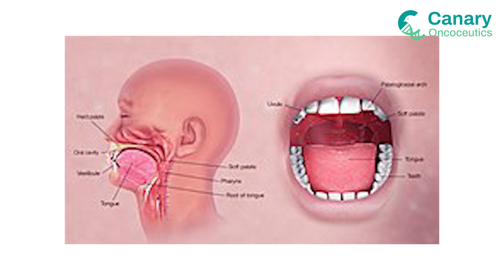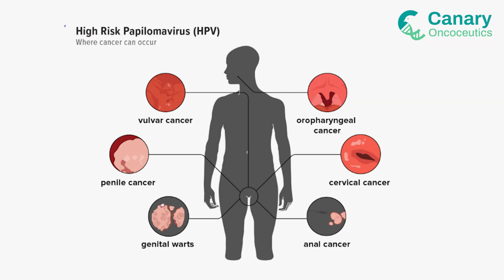Head & Neck Cancer in India: Causes, Symptoms & Treatment | Dr. Rajat Saha | Canary Onco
Dr. Rajat Saha, Senior Consultant & Unit Head in the Department of Medical Oncology at Rajeev Gandhi Cancer Institute, India, discusses the critical issue of Head & Neck Cancers in India.

In this insightful video, Dr. Saha reveals why India is unfortunately considered the "Head & Neck Cancer capital of the world." He explains:
• Prevalence: Head & Neck cancer is the number one cancer among males in India and ranks second overall when considering both males and females, only after breast cancer.
• Affected Areas: Learn about the various parts of the head and neck that can be affected, including the nose, ears, oral cavity (tongue, cheek, gums, back of tongue), voice box (larynx, vocal cords), and throat area.
• Symptoms: Dr. Saha details common symptoms, which vary depending on the cancer's origin. These can include bleeding or stuffiness in the nose, non-healing ulcers in the mouth, difficulty speaking or swallowing, changes in voice, and issues around the teeth.
• Main Causes in India: The video highlights the predominant risk factors in India, such as the rampant use of chewable tobacco (pan masala, gutka, zarda, khaini), increasing rates of cigarette smoking, beedi, reverse smoking, hookah, and high alcohol intake. He also touches on viral infections like HPV and poor oral hygiene as contributing factors.
• Treatment & Prognosis: Dr. Saha explains that while 20-30% of cases present at early stages (which can be very well treated with surgery, often with excellent cosmetic outcomes), a significant 60-70% present at late stages. For advanced cases, a combination of therapies including chemotherapy, radiation therapy, surgery, immunotherapy, and targeted therapy is required.

Understanding the causes and recognizing early symptoms is crucial for better treatment outcomes.
At Canary Oncoceutics, we are committed to quality and patient care. Our dedicated team, comprised of PhDs with training from top institutions like Cornell Medical School, the University of Pennsylvania, and Cleveland Clinic, brings unparalleled expertise to every test.

What We Offer:
• Cutting-Edge Technology: We utilize the latest Next-Generation Sequencing (NGS) technology and our proprietary bioinformatics pipeline to analyze your unique cancer genomic profile.
• Comprehensive Analysis: Our tests analyze over 1,000 cancer-related genes to identify specific mutations.
• Personalized Treatment Matching: We match identified mutations to specific FDA-approved drugs, empowering your oncologist with precise, detailed information to tailor the most effective treatment plan for you.
• Rapid Results: Get your comprehensive results in just 14 days, significantly faster than many other diagnostic companies.
• Highest Standards: Our tests are CLIA-certified and CAP-accredited, ensuring maximum accuracy and reliability.

By moving beyond traditional trial-and-error methods, Canary Oncoceutics helps save precious time, avoids unnecessary treatments, and targets your cancer more effectively, leading to better outcomes.

How it Works:
It's simple! Just ask your doctor to send us a tissue biopsy or, in many cases, a blood draw. We handle the rest.

Trust Canary Oncoceutics to be a vital part of your journey towards recovery.